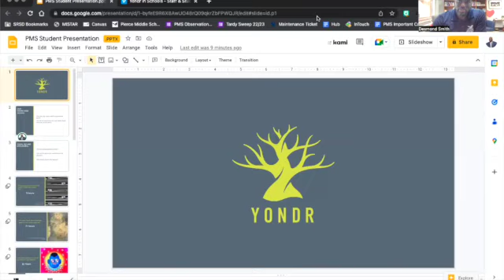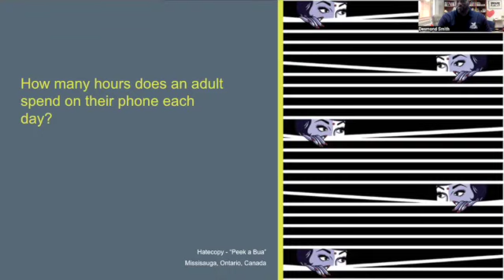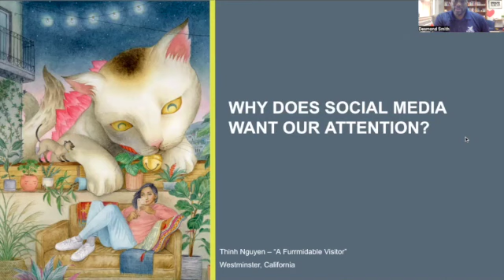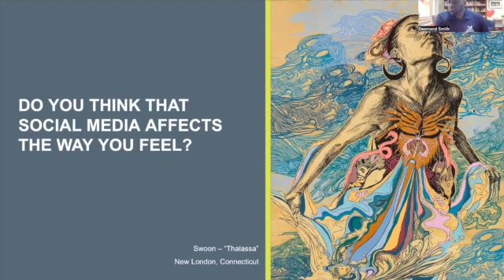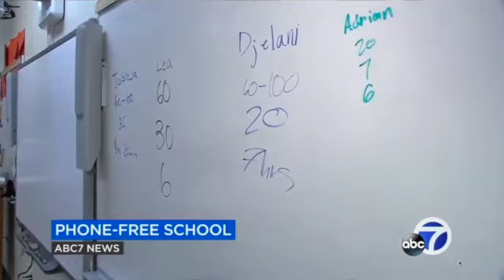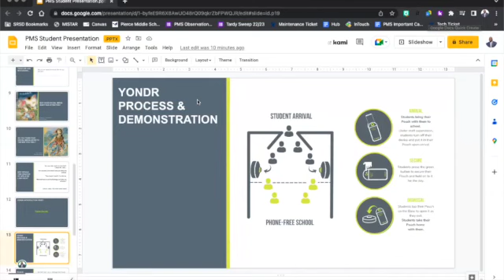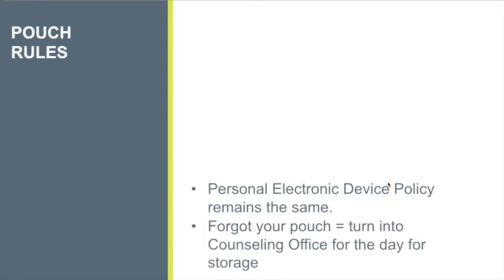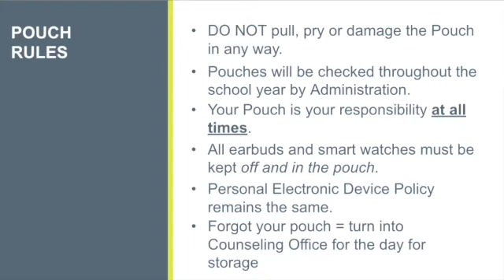PMS Yondr Pouch Advisory Presentation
Introduction to Yondr pouches for school body.